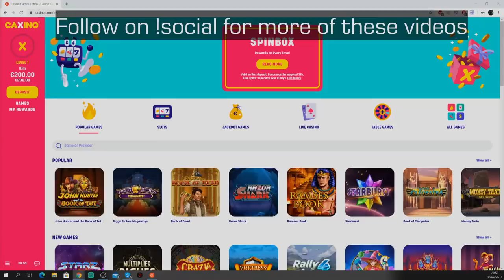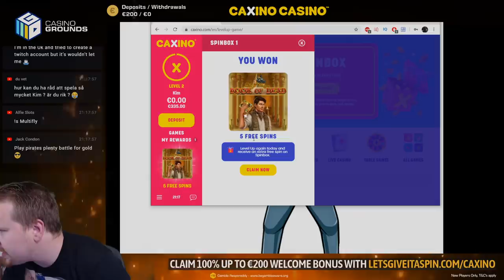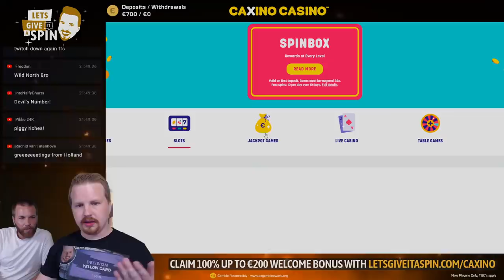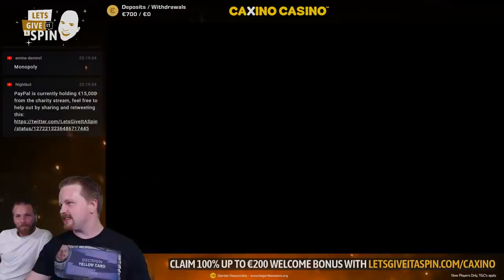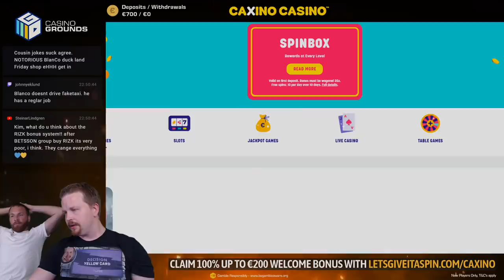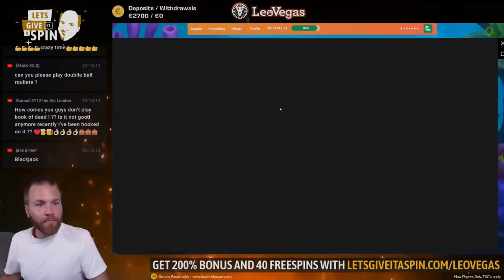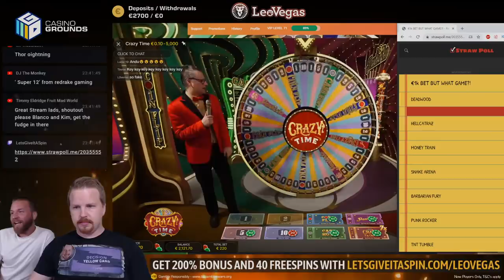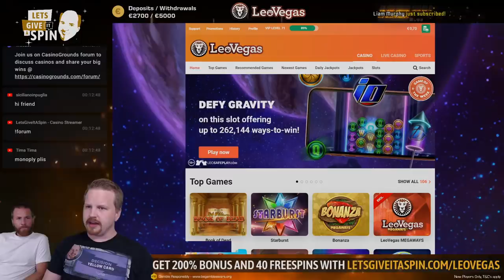YOU PICK SLOTS ON NEW !CAXINO - !crazytime ending - !paypal issue not resolved ❤️ (15/06/2020)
1. Don't think of gambling as a way to make money.

2. Only gamble with money you can afford to lose.

3. Set a money limit in advance.

4. NEVER chase losses.

5. Take frequent breaks.

❗ For casino links:
18+ ( you won’t be able to sign up if not) T&C's Apply, New Customers Only, Gamble Responsibly,